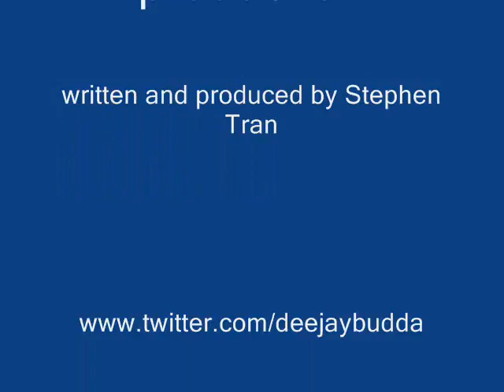Luis Suarez racial abuse review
Luis Suarez has now been found guilty of misconduct charges for racially abusing Manchester United Patrice Evra.

Stephen Tran went and spoke to Liverpool fans both white and black to hear their opinion and how they feel about the matter